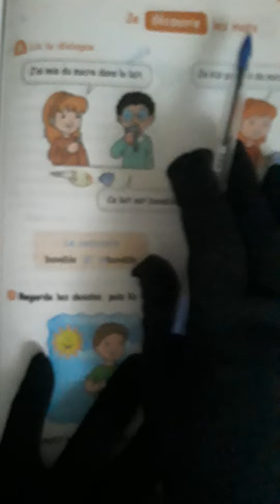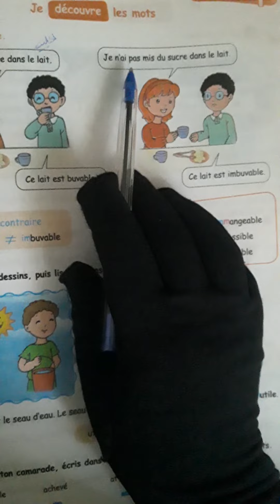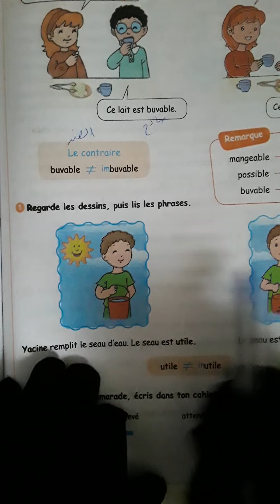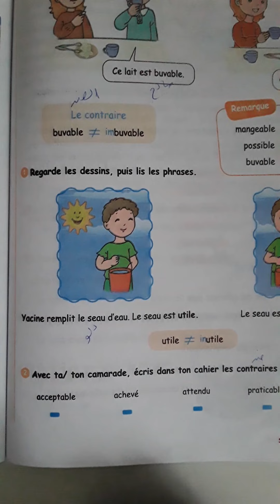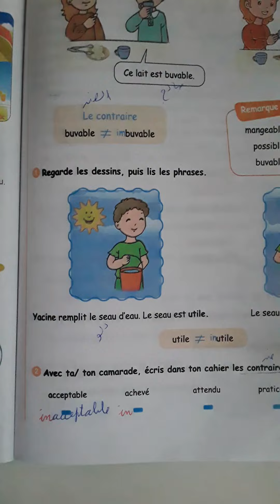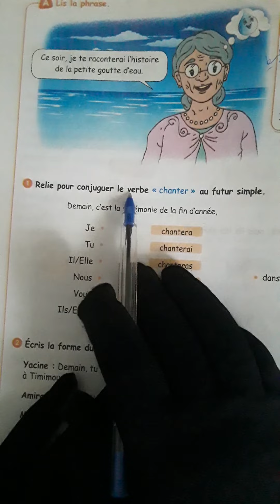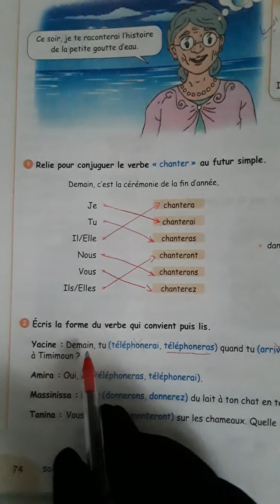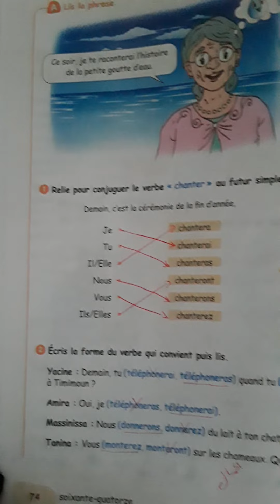الرابعة ابتدائي:درس مهم 👍 ص 73/74 الجملة المنفية la forme négative /préfixe "im